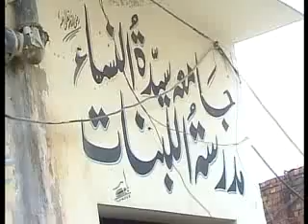Report Shafqat Bukhari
Edited By Raja Royal News Upload By Raja

Incharaj Shafqat Bukhari